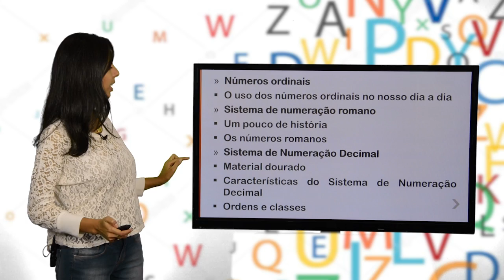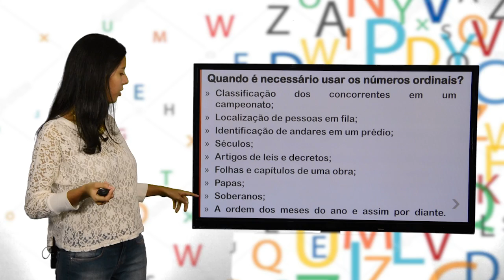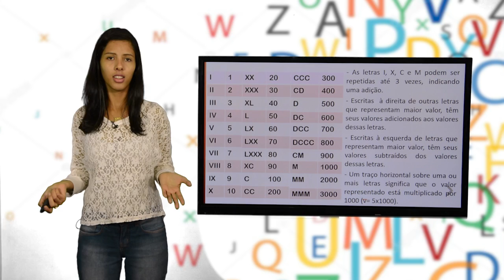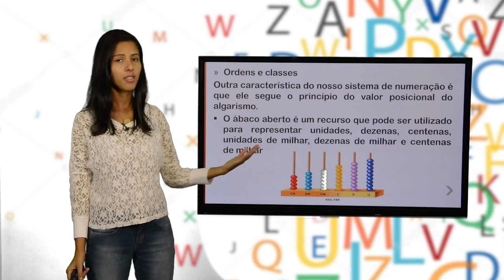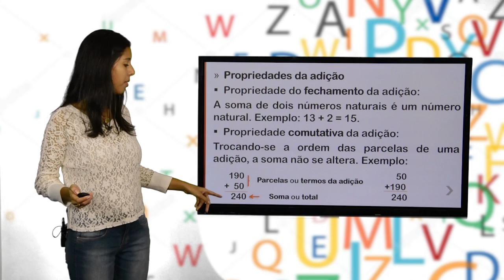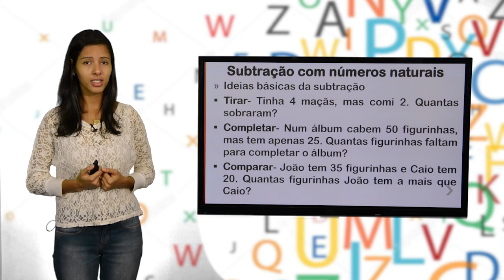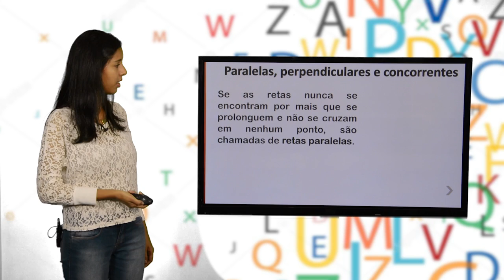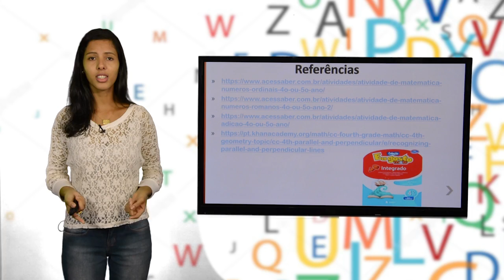4º ANO - I TRIMESTRE - MATEMÁTICA - AULA 6 - REVISÃO NÚMEROS ORDINAIS/ADIÇÃO/SUBTRAÇÃO